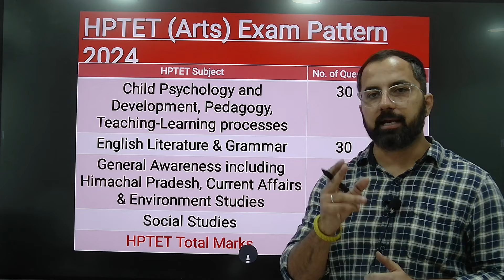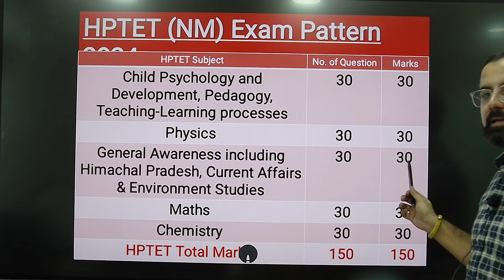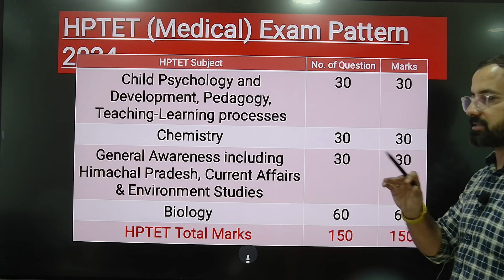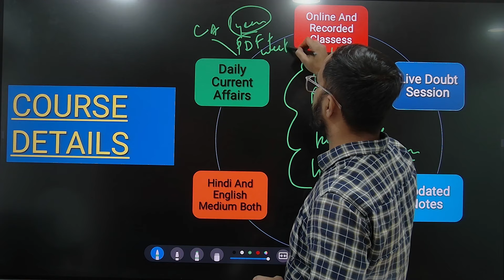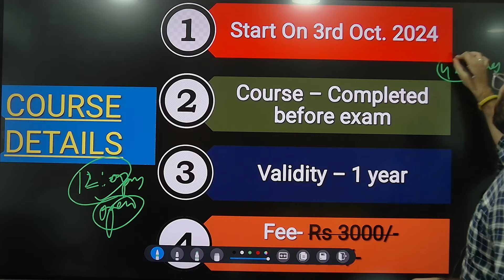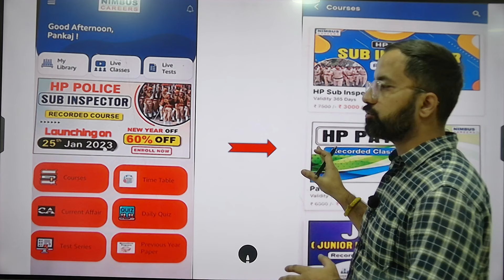HP TET (Nov) 2024 | Online Batch | Starting on 3rd October 2024 | Arts, Non Medical, Medical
To Join HP TET arts, Non medical and Medical Online Batch